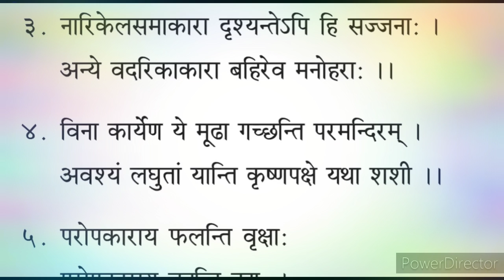ନବନ ଶ୍ରେଣୀ, ସଂସ୍କୃତ //ନୀତିବାଣୀ (ଶ୍ଲୋକ-4)//Sanskrit,nitibani sloka-4 for odia medium class 9 Sanskrit